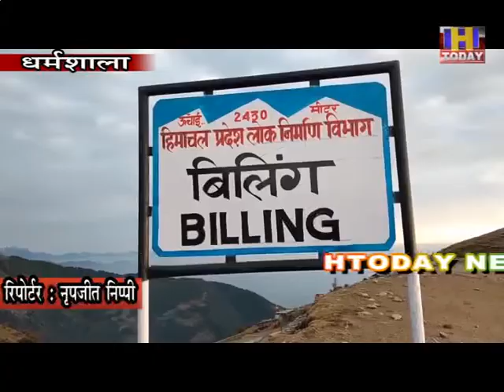बीड़ बिलिंग घाटी के टेक ऑफ और लैंडिंग साइट को और बेहतर बनाने के लिए रबड़ शीट बिछाई जा रही है।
पैराग्लाइडिंग के लिए विश्व प्रसिद्ध बीड़ बिलिंग घाटी के टेक ऑफ और लैंडिंग साइट को और बेहतर बनाने के लिए रबड़ शीट बिछाई जा रही है। इसके लिए वन विभाग ने प्रयास शुरू कर दिए हैं।